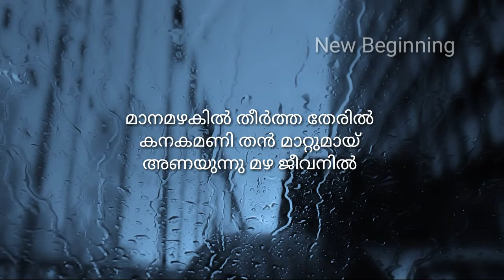മഴമേളം -രചന, ആലാപനം :ബിബിൻ PS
മലയാളം കവിതകളും കഥകളും പരിചയപ്പെടാനും നമ്മുടെ സംസ്കാരത്തെ പറ്റി അറിയാനും ജീവിതത്തിലെ വിവിധ തലങ്ങളിൽ നേരിടേണ്ടി വരുന്ന പ്രശ്നങ്ങൾ ചർച്ച ചെയ്യാനും ഇതാ നമ്മുടെ സ്വന്തം ചാനൽ